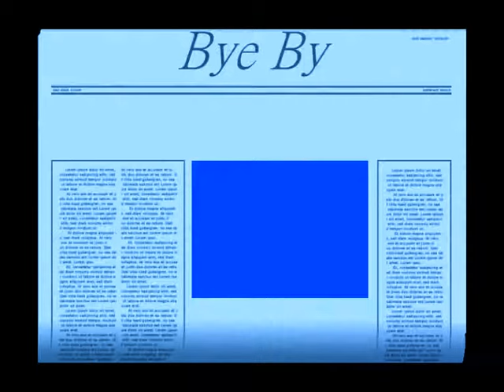Lower Hutt Chin Church - 2018